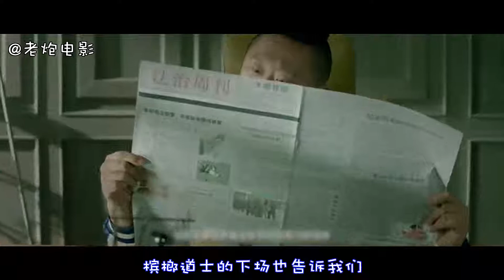童年阴影竟然是真的！马桶里真的会伸出可怕的手